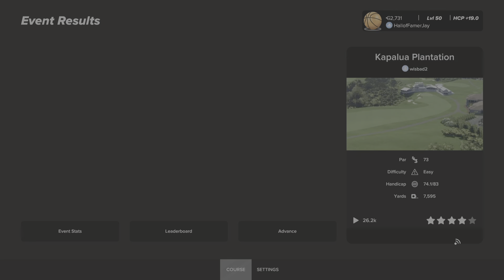Final Round @ Camel City Pro Am 54 ft BOMB for the tie on #18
PGA TOUR 2k23 Online GAMEPLAY @ Camel City Pro Am Tour